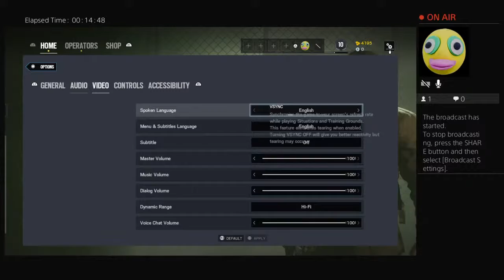LT_SALTYYY's Live PS4 Broadcast